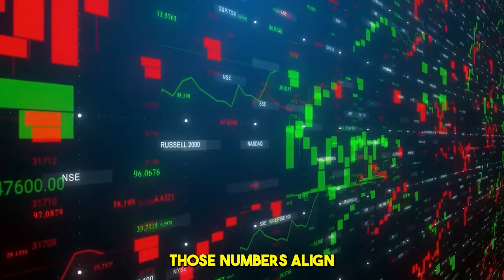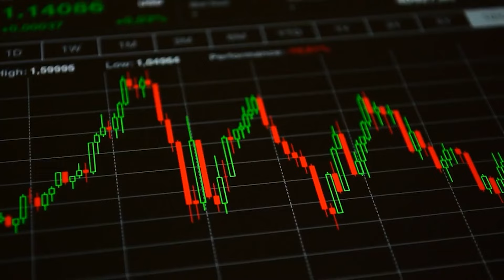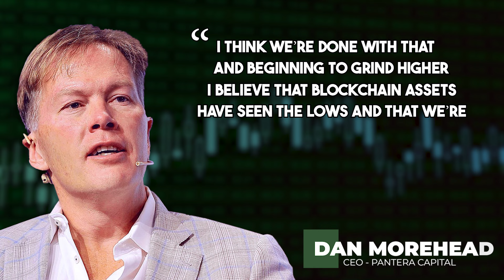Bitcoin's Future Now Depends On Us!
Is the moment of glory starting for Bitcoin?

There has been a lot of grinding and hitting the bear market since the beginning of Bitcoin in 2009, and all the hard mining looks like hitting the greatest fruition yet upon entering 2023. According to a newly released report from Pantera Capital, Bitcoin has now entered its seventh bullish cycle. What does this report have to say and what’s the significance of this to Investors’ possible moves and prospects?

Per Pantera, this uprising report is based on a historical view consisting of length and returns of past cycles, and Pantera predicts that this is the real reason behind the latest market position of Bitcoin, with 77% decline from November 2021 to 2022 and a low price increase of 2x versus the 15x all time high with an average mean of 4x. Although the current bull market is already starting, ss this enough to believe and trust Bitcoin’s credibility in the market?

To validate this prediction, we look into Pantera Capital’s credibility position. The company has $4.1 billion total assets with 100 Venture Investments, 110 Early-Stage Token Investments, and 3 Fund Strategies rolling. They have also invested through 4 'crypto winters', or what we call the boom/bust cycles in the crypto system.

With all this data, What does Pantera Capital CEO Dan Morehead has to say, and will it be reassuring to safely trust Bitcoin’s forecasts in the following months?

To view and see more relevant content of the Trade To Black podcast, check out the following video:

0:00 - 0:44 Has Bitcoin Gone Mainstream
00:45 - 00:53 Pantera Capital Believes This is Bottom
00:54 - 1:19 Pantera Has $4.1 In Assets Under Management
1:20 - 2:31 Pantera Capital Findings
2:33 - 2:57 Bitcoin Just Getting Started
2:58 - 3:57 Bitcoin Now In Next Bull Run